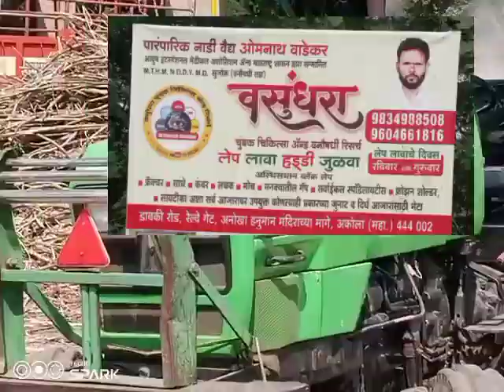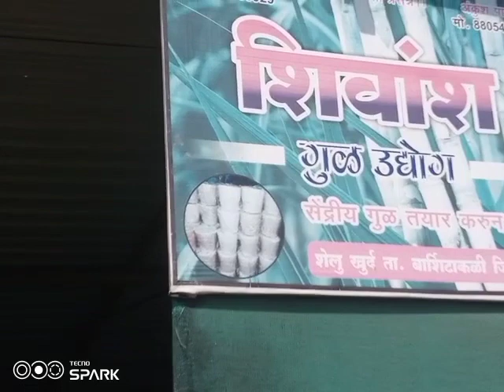गुळ बनवायची नॉचरल पद्दत मो 9834988508 , 9604661816